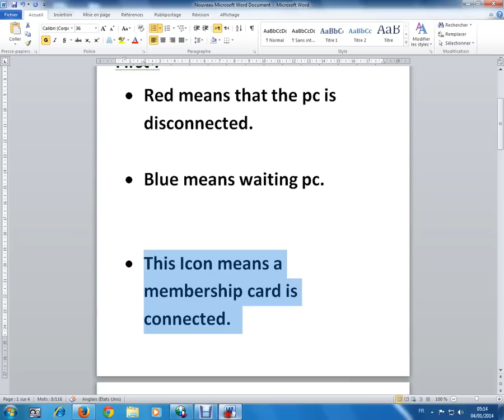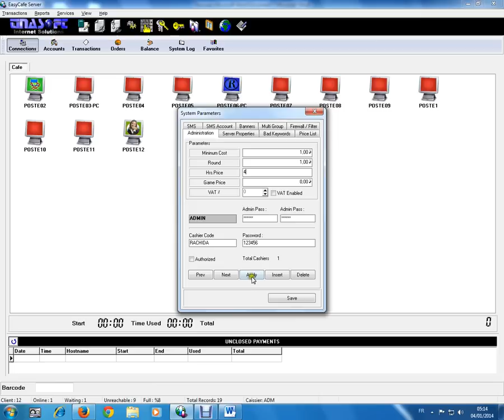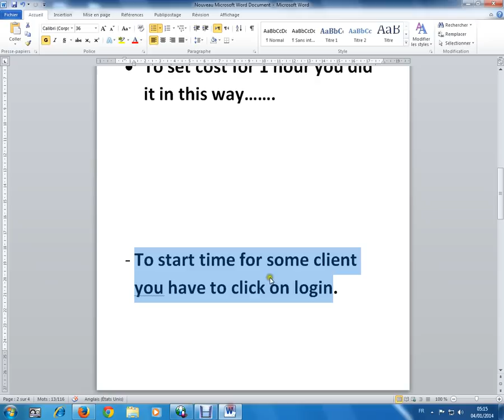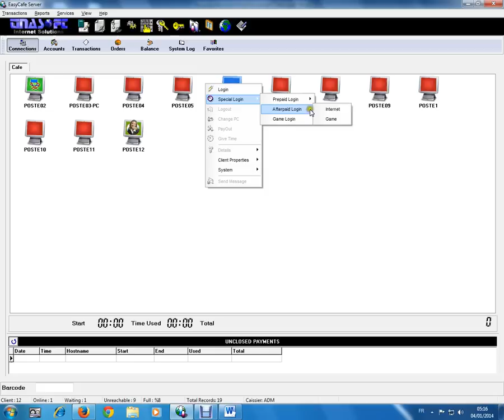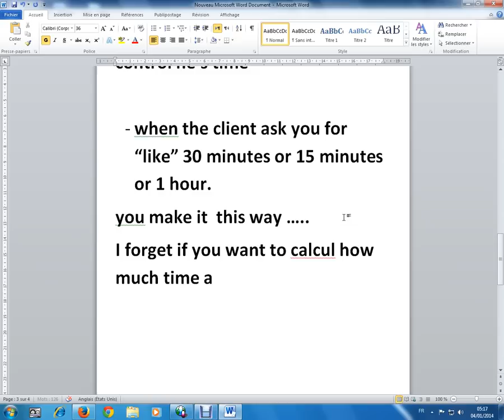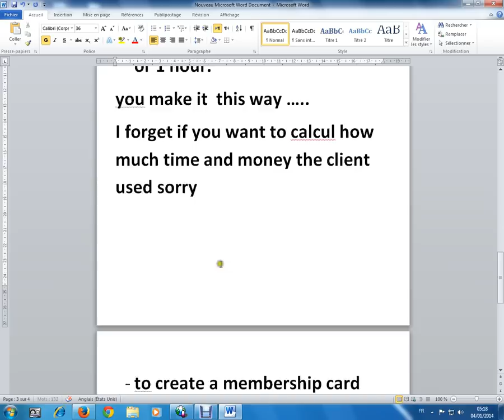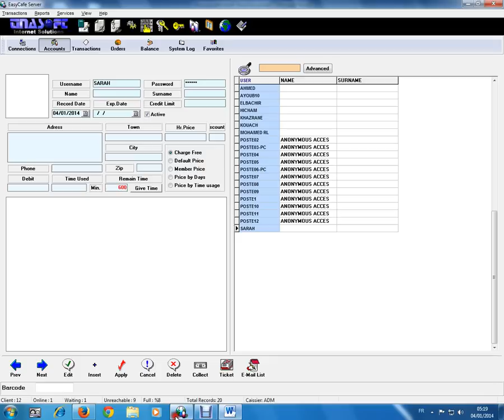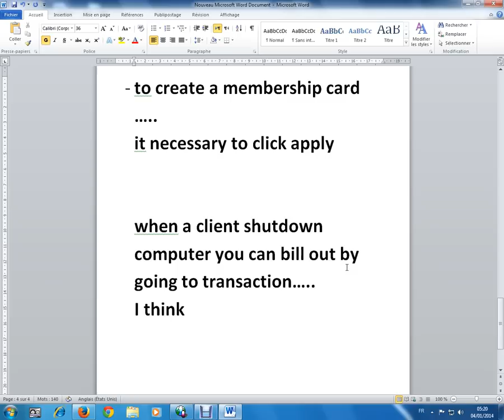how to control you internet coffe (EASYCAFE)